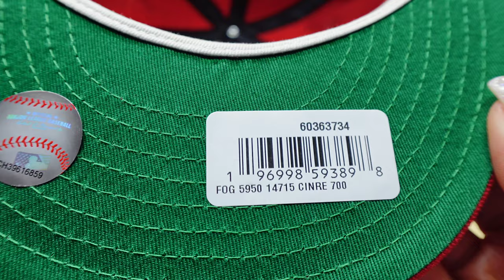BEST July Pickup! Fear of God Fitted Hats + BEATS Solo³ + MORE!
So, my best pickup in July? Were they fearofgod Fitted Hats? Or maybe sneakers or even Beats headphones ?

Christmas in July - 0:00
Fear of God Fitted Hats - 0:22
Beats Solo Headphones - 2:28
Vans Knu Skool - 5:05
Investing for the Future - 5:35
Comment your BEST July Pickup - 7:38